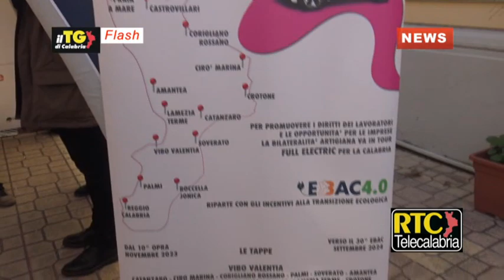Il TG di Calabria 22 Gennaio - RTC